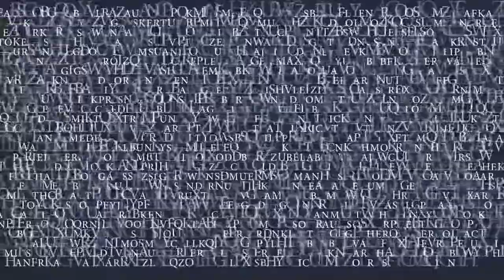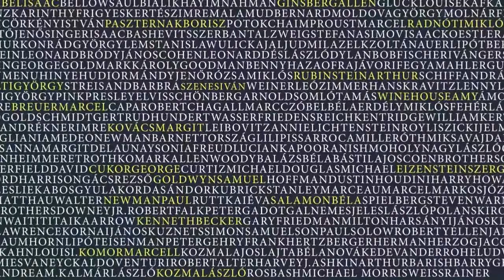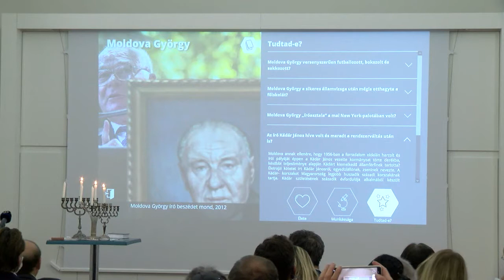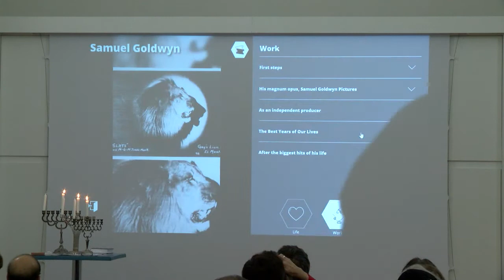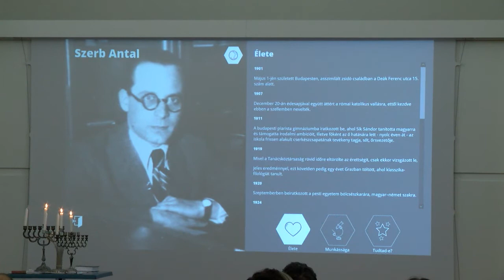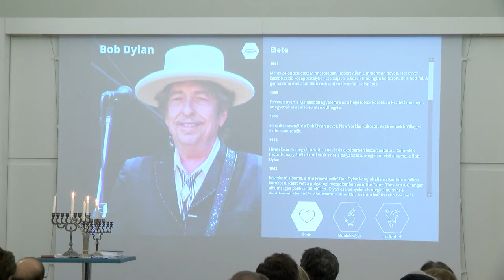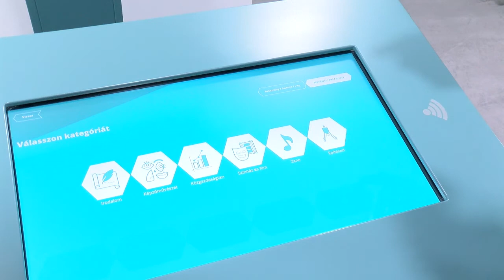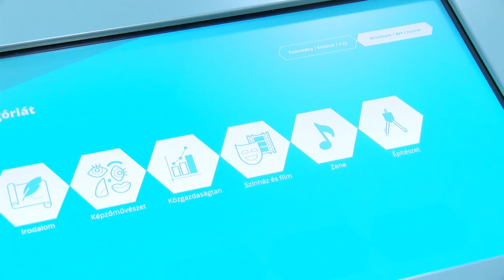Zsidók és művészetek -Chagalltól Kertészen át Spielbergig megnyitó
A Zsidó Kiválóságok Háza új kiállításának megnyitója (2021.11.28)